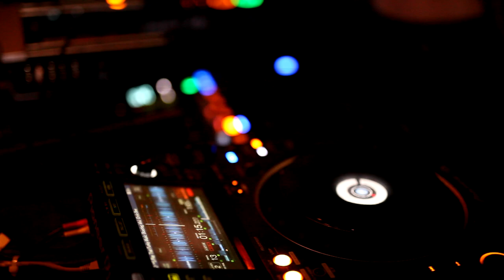Poppin Bottles at The Jane Hotel - Lolo Mayhew Spins for a PACKED HOUSE! - Best Dance Music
Lolo spins the best in house music at The Jane Hotel in NYC.

Follow Lauren Mayhew! -